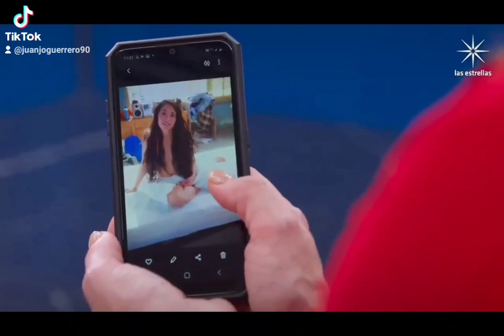Vencer el Pasado: resumen capítulos 49 al 56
Resumen de Vencer el Pasado, capítulos 49 al 56.
Eusebio recuerda su pasado junto a Lisandro y Brenda cuando eran jóvenes. Lucio le muestra a Carmen las fotos filtradas de Mariluz, algo que ella cuenta a Fabiola y le vale encararse con Mariluz; Fabiola interviene para solucionarlo. "Mauro" ve feliz como Renata habla de su trabajo con la prensa. Cristina Durán (Vencer el Miedo) ayuda a Renata en la búsqueda de su origen. Carmen habla con el padre Antero de sus problemas. En Biogenelab, Mariluz, Renata y Carmen enfrentan juntas a Eleazar.
Colaboración: Rocío G.